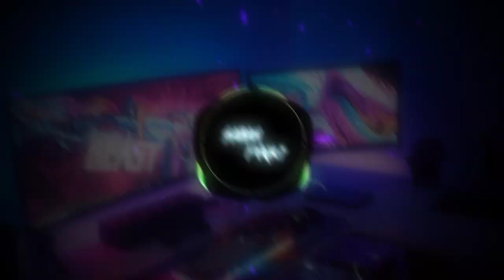Neww !!🔥 Gucci Prada Louis X Emang Enak Odading Rasanya Anjim Banget (SimpleFvnky) - Sabah Fvnky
Title : Fendi
Artist : Rakhim
Genre : Simple Fvnky